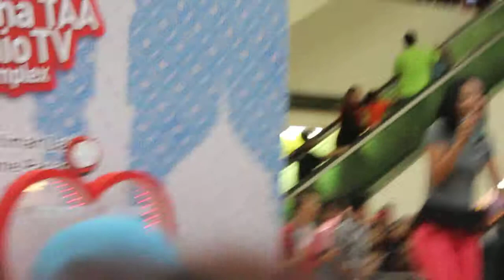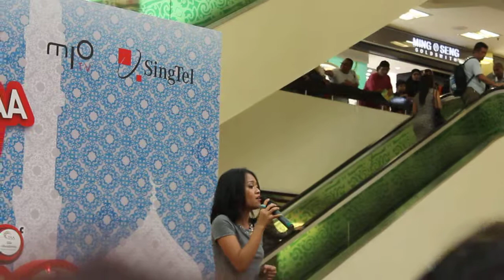Nurul Huda - Dia (Shiela Majid) [TAA Lunching @ Joo Chiat with mioTV]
Video are never good with shaky hands.